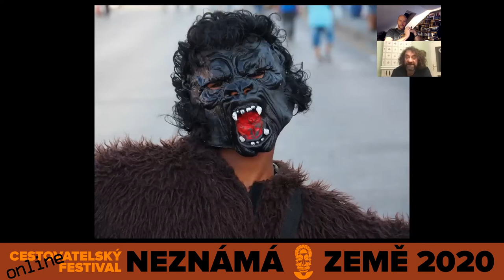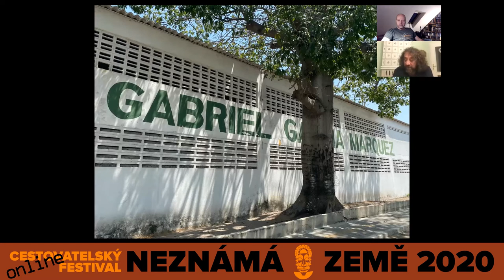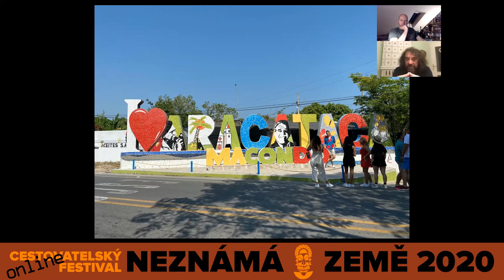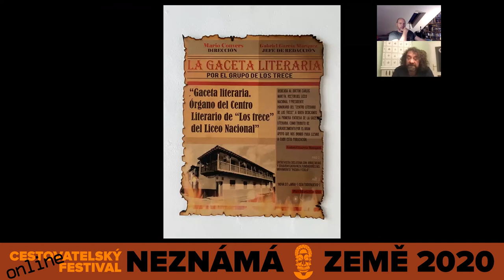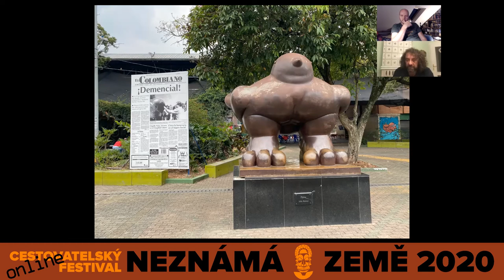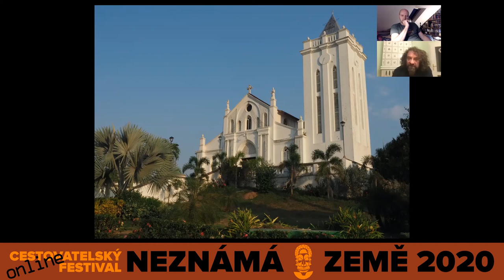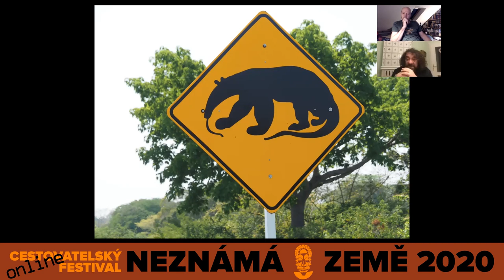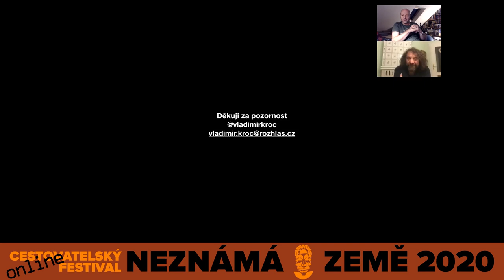VLADIMÍR KROC - KOLUMBIE - přednáška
Vyhlášený rozhlasový moderátor Vladimír Kroc několik let spolupracuje i s Českou televizí. V únoru 2020 se s filmovým štábem vypravil do Kolumbie, aby natočil další epizody do pořadu Postřehy odjinud. Nenechejte si ujít besedu o průběhu natáčení a osobních zážitcích zkušeného cestovatele a reportéra z démonizované jihoamerické země.